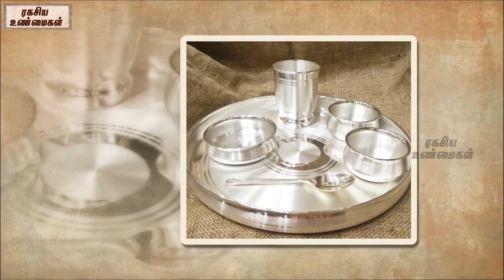வெள்ளி நகைக்கு பின் உள்ள அறிவியல் || Scientific And Mythological Truth Behind Silver Jewel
watch-வெள்ளி நகைக்கு பின் உள்ள அறிவியல் || Scientific And Mythological Truth Behind Silver Jewel